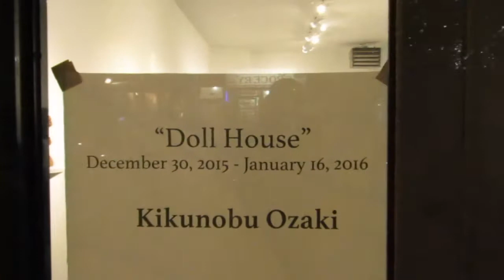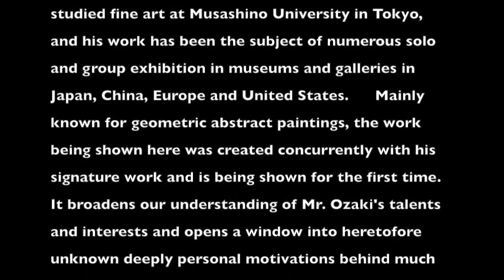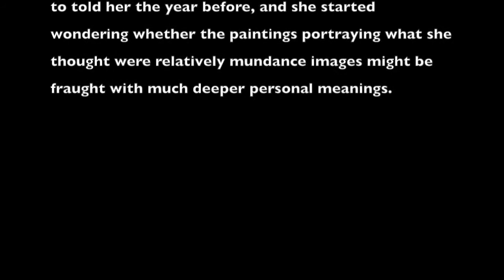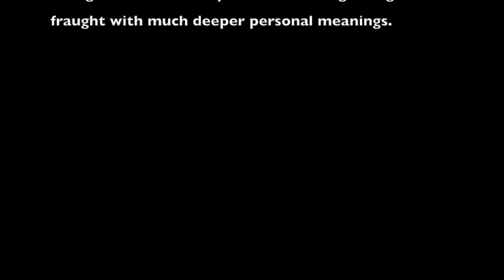"Doll House" paintings & sculptures by Kikunobu Ozaki opening scene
128 Rivington Street, NYC 10002

opening: December 31, 2015,  5 - 7 p.m.

video by Sanae Maeda-Buck